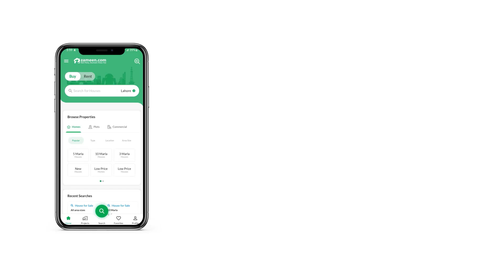8 MARLA HOUSE FOR SALE IN BLOCK A BISMILLAH HOUSING SCHEME GT ROAD LAHORE